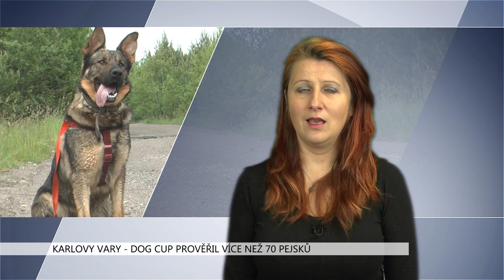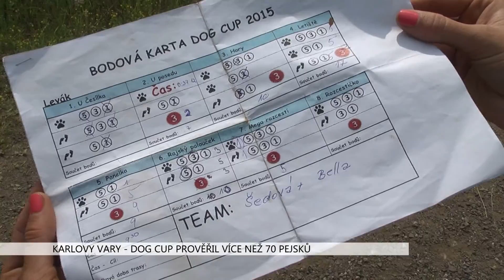Karlovy Vary: Dog Cup prověřil více než 70 pejsků (TV Západ)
Jak poslouchá pejsek svého pána, si mohli vyzkoušet účastníci karlovarského setkání s názvem Dog Cup. Přes sedm desítek zájemců prověřila trať se stanovišti, kde na ně čekaly nejrůznější úkoly.

Asi největší akce na Karlovarsku pro běžné majitele psů se uskutečnila v sobotu 13. června u obce Mírová. Druhý ročník soutěže prověřil jak čtyřnohé miláčky, tak jejich majitele.

„Dog cup je závod pro všechny pejskaře z Karlovarského kraje a i pro ty, co s pejskem vůbec nic nedělají. Ty úkoly jsou dělané tak, aby je každý pejsek pochopil a aby si to lidi užili. Trasa je 10 km, na skoro každém kilometru je stanoviště. Na tom stanovišti páníček s pejskem  musí udělat nějaký úkol. Buď splní, nebo nesplní, není to jen o pejskovi, protože tam plní úkoly i páníčci, takže i když pejsek úplně stávkuje, tak to nevadí, protože páníček to může dohnat,“ popsala Nikola Matějíčková, organizátorka akce.

Zájem o akci byl velký.

„Dneska máme 75 účastníků s tím, že máme počasí úplně nádherné až na ty pejsky moc, protože je opravdu vedro a těch 10km je docela dost na tohle počasí. Všichni zatím zvládají, byla jsem se podívat na trase a jde jim to dobře, jsou šikovný,“ uvedla Matějíčková.

Akce se kromě jednotlivců se svými pejsky účastnily i celé rodiny, pro které byla trasa zároveň výletem. Hned na prvním z celkem osmi stanovišť čekal úkol, se kterým mají někteří domácí mazlíci velký problém.

„My jsme to pojmenovali Ulička pokušení, je tam koberec, na kterém jsou různé pamlsky, třeba párky, maso, cokoliv co má pejsek rád, míčky, plyšáky a ten pejsek se musí přivolat, aniž by se zastavil na té dece. Takže když to udělá, aniž by se zastavil, tak má plný počet bodů. Když se zastaví nebo začichá, tak už se mu snižují body,“ vysvětlila organizátorka.

Do soutěže získala organizátorka ceny od sponzorů a majitelům pejsků přišly vhod.

„Pro vítěze tady máme úplně nádherné ceny od našich sponzorů, takže těch cen je opravdu hodně. Máme velké poháry, máme tam různé vouchery a poukázky, granulky, medaile, je toho hodně,“  pochvalovala si Matějíčková.

Akce vznikla vlastně z nedostatku příležitosti.

„Já jsem si pořizovala svého pejska a tady v Karlovarském kraji není vůbec nic pro pejskaře, tady se vůbec nic neděje, tady nemůže jít někam na normální voříškiádu nebo nějaký takový závod. To Karlovarsko na to prostě není. Tak jsem to chtěla změnit, založila jsem si spolek Venčírna Karlovy Vary a tady buduji zázemí pro to, abych tady mohla pro ty pejskaře tady něco dělat. Pořádám voříškiády, pořádám závod Dog Cup, pořádáme toho hodně,“ dodala organizátorka.